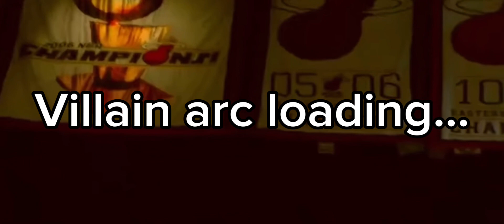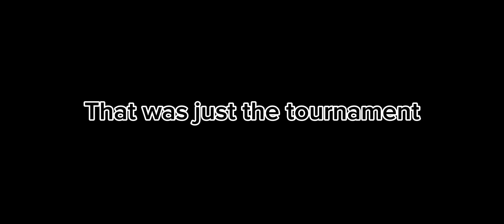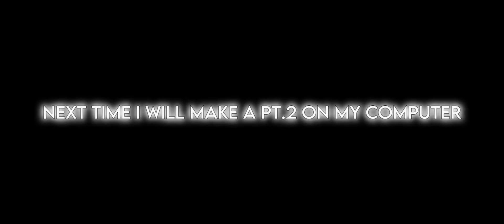I’m the goat of Basketball Stars 🤷🏾‍♂️ (+How to play)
Tournaments, random matches as the vid, and how to play the game at the end.

Pls don’t copyright me I’m using the songs as background music please chill copyright humans 🙏😭